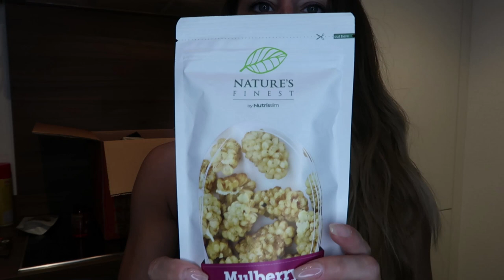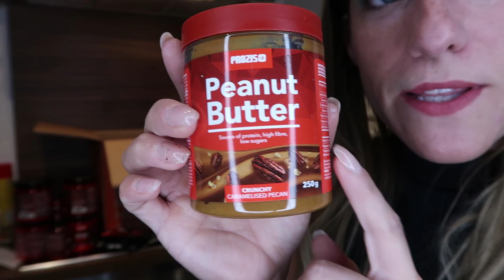PROZIS unboxing | Peanutbutter addicted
Hallo dir leiw Leit ☀
Meng eischt Competitioun ass eriwer an schon sin ech rem an der Preparatioun fir dei next.
Des Woch haat ech d`Kamera net am Grapp dofier starten ech next Woch erem voll lass mat mengen VLOG´s.
Lo dierft der ärch awer mol en UNBOXING vun PRoziS eranzeihen :)

Main Numm ass Nathalie an ech kommen aus Letzebuerg.  Ech wenschen ärch ganz vill Spaass beim nookucken.
Dreckt mer och gären en Daum heich gin an losst en Abo do, wann der den nexten VLOG net verpassen wellt :)
Dir kritt an Zukunft regelmässegen Content zum Thema Training, Ernährung, Vlogs, Supplements Bodybuilding, Doku an der Wellnessclass, oofhueklen, baihuelen...etc...etc

An fir weider Ideen hannerlosst mer och gär en Kommentar 😊

xoxo - Nathy